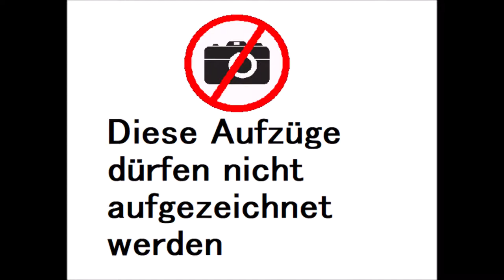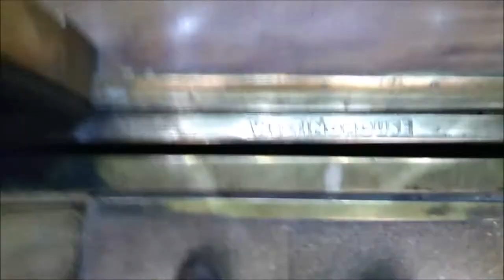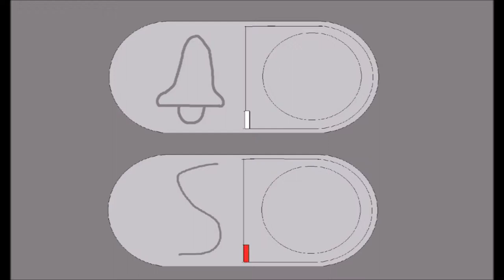Antike Aufzüge Westinghouse Modernisiert higalgo